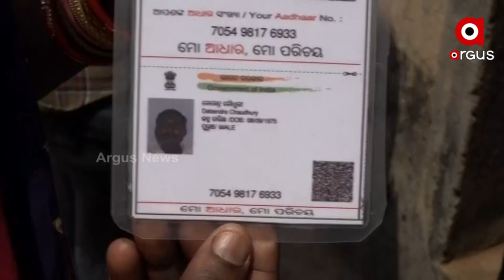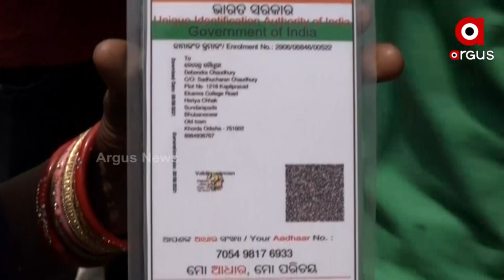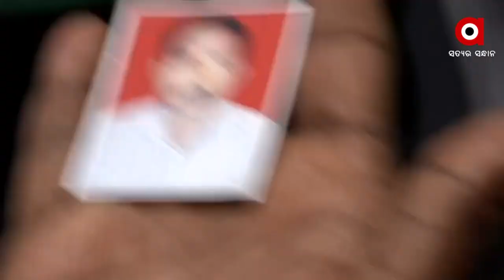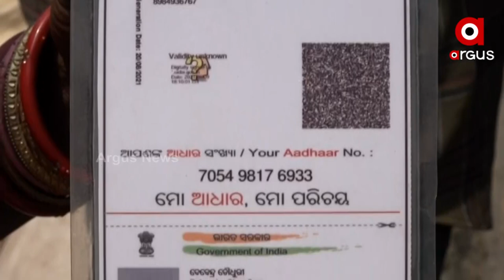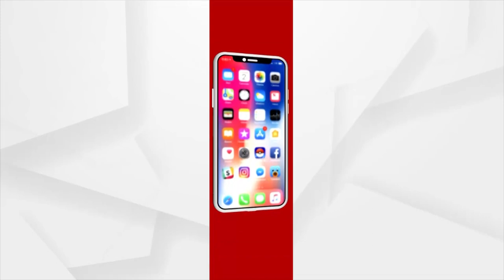Man dies in Police custody in Bhubaneswar, wife alleges murder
In an alleged custodial death a detainee died after being interrogated by cops at Badagada Police Station . The deceased has been identified as Debendra Choudhury of Kapilprasad area of bhubaneswar.